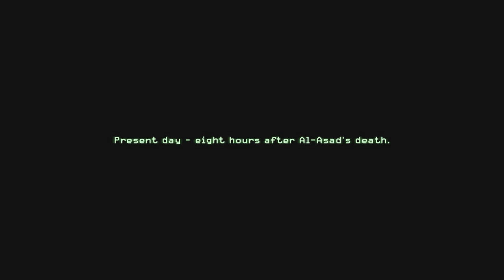1337 MLG PRO TIPS! (Call of Duty 4 Let's Play Episode #11 - COD4 Mac Gameplay)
Call of Duty 4 Let's Play on PC!